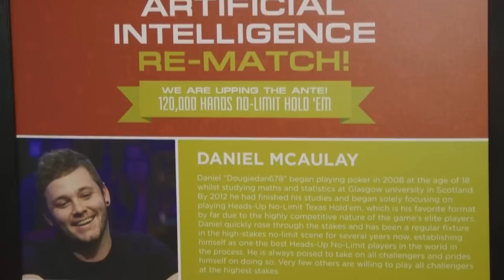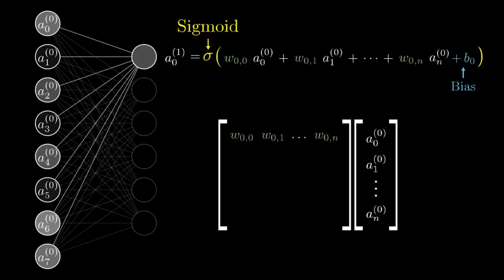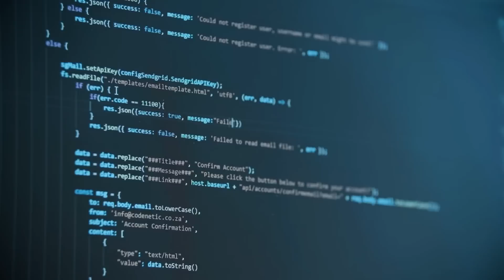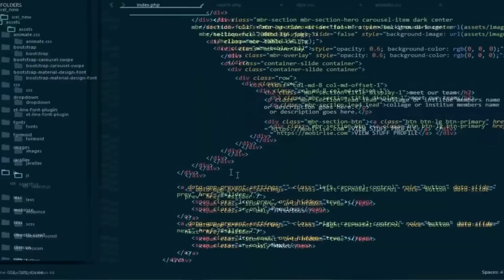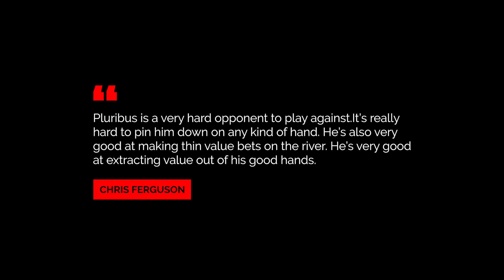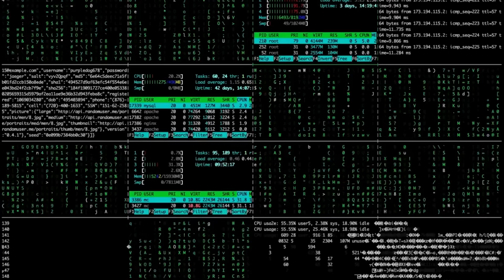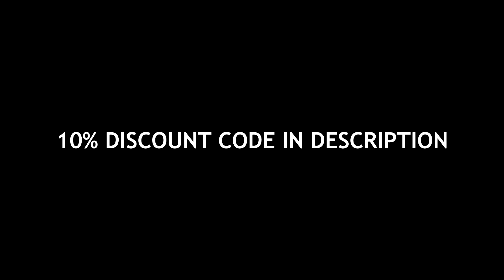Has Poker Been Solved? - Poker Pros Geting Crushed by Poker Bots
Poker pros are tough opponents who have dedicated their lives to mastering the complex game of NLHE.But with the rise of powerful poker bots it seems the new age of bots have arrived that have managed to defeat poker poker professionals.This is a documentary about the rise of poker bots and how they have improved over time to crush and win against poker pros like LLinusLLove,Chris Ferguson and many more.

My playlists include :

1.Poker Documentaries
2.Poker Countdowns
3.Poker Tricks
4.Poker Things You Did Not Know